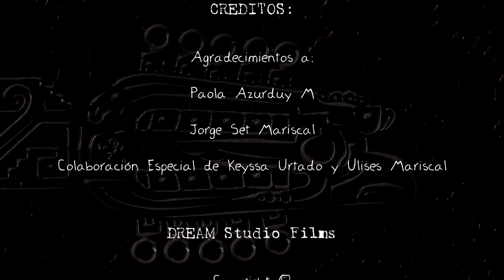GRUPO TINKUY De nada te sirvió (Caporal)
Salta Argentina
Potosí Bolivia